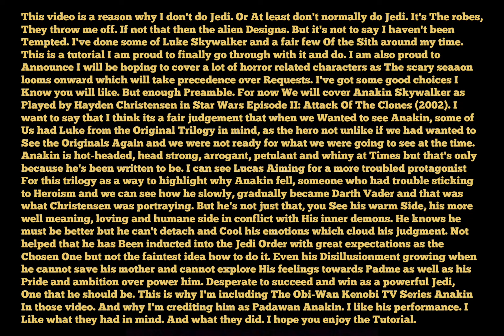GTA V: Star Wars Prequel Franchise (2002, 2022) Anakin Skywalker (Padawan) tutorial